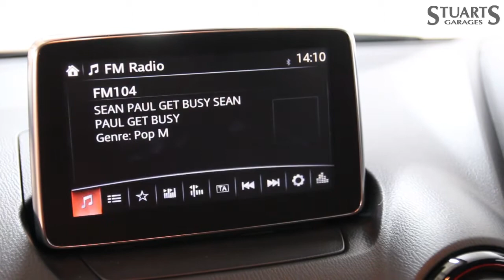2018 MAZDA CX-3 2WD 2.0P (120PS)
2018 MAZDA CX-3
2WD 2.0P (120PS)
KEYLESS, HALF LEATHER HEATED SEATS, SAT NAV, HEADS UP DISPLAY, LED LIGHTS, AUTO LIGHTS & WIPERS,REAR CAMERA, PDC, CRUISE & CLIMATE CONTROL, B/T, USB*** THIS CAR IS IN STOCK NOW AND READY TO SECURE BY DEPOSIT . LOW RATE PCP & HP CAN BE ARRANGED. TRADE INS ARE WELCOME. CONTACT OUR ONLINE SALES TEAM TODAY, WE WILL DO THE REST.